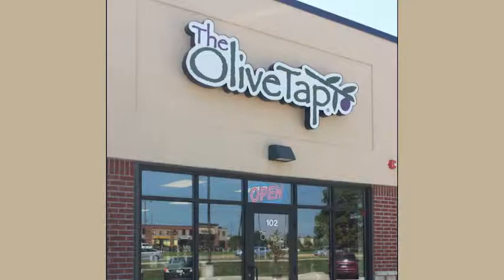The Olive Tap in Ankeny Iowa - Check Out the Store!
Be sure to check out one of The Olive Tap's latest addition to the family, The Olive Tap Ankeny!

Production Services provided by KDSM FOX 17